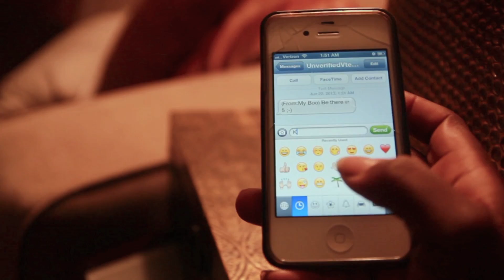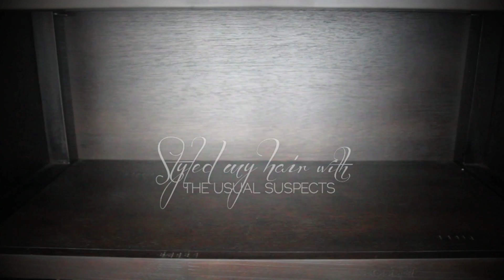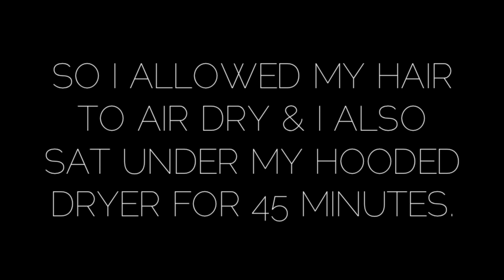||45.|| Style Diary: Date Night Hair ("Natural Hair" Problems)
WATCH IN HD :) Hey Guys! This Style Diary has a Date Night theme. Everything was going great. until my hair didn't come out the way I wanted LOL! Styling starts at the 1:00 mark :)

PRODUCTS USED:
Water
Sweet Almond Oil (to seal)
Shea Moisture Curl & Style Milk (as my leave-in)
Blue Eco Styler Gel (as my styler)

MUSIC
Doing It Wrong (Figgy Remix)

MY HAIR'S CHARACTERISTICS:
How I describe my overall texture: Kinky and Curly
Porosity: normal to low
Curl/coil size: straw to pen spring (Mostly 4a by Andre Walker system)
Shrinkage: up to 50% of actual length

CAMERA: Canon Rebel T3i with tamron 17 - 50 lens